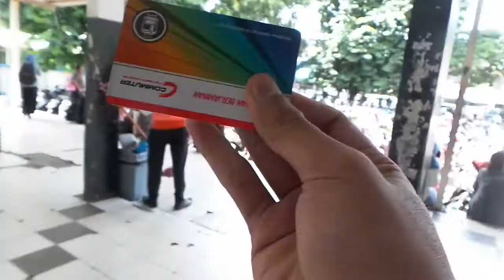Rizal7fs vlog 2 : Freestyler Soccer Performence in Jakarta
vlog ini menceritakan perjalanan dari tempat asal saya (Bandung), menuju Jakarta untuk perform freestyler soccer.

nuhun guys.